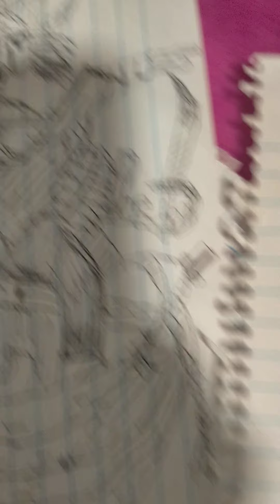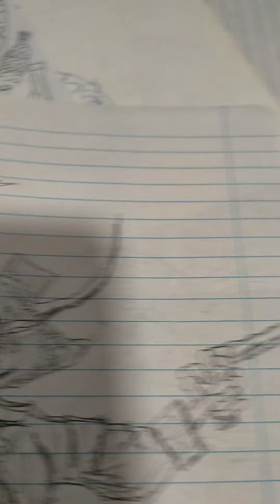pirates of the caribbean (parodia) Disney Marc Davis: (7/28)